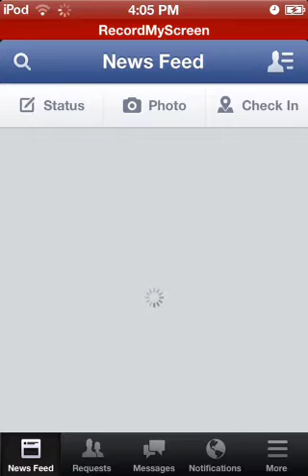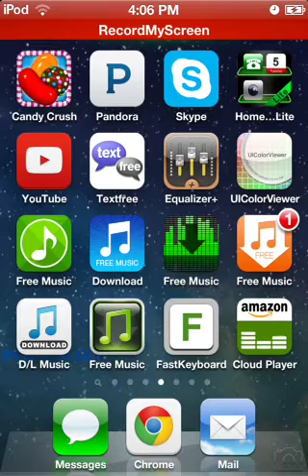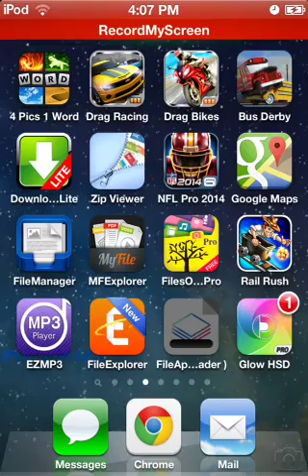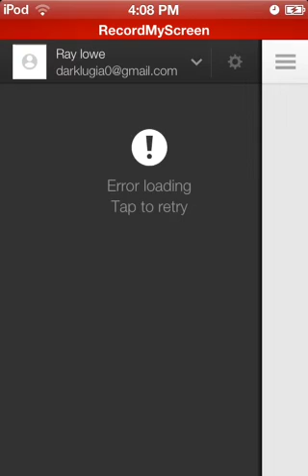iPod touch 4th gen testing screen recorder no jailbreak